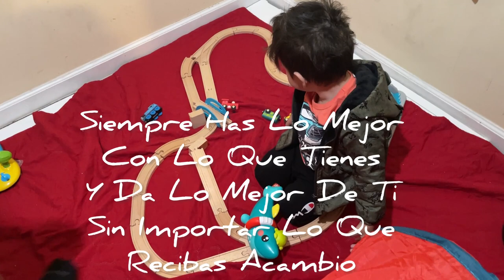Aprendiendo A Ser Mamá, Dando Mi Mejor Versión De Amor💙🐛🦋🥰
💫UNETE A NUESTRA FAMILIA APOYANOS⬇️

☆COMPARTE💬.

BEUTY

💖🛍Tienda Online

Enlaces  A Los  Juguetes

Músico: @iksonmusic